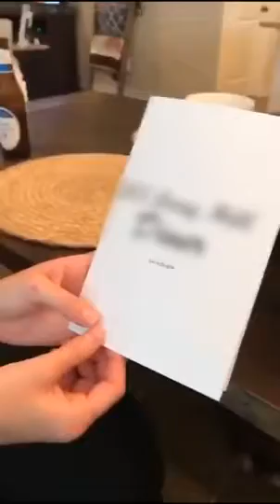Man Hires Brother as Butler for First Wedding Anniversary - 1052037